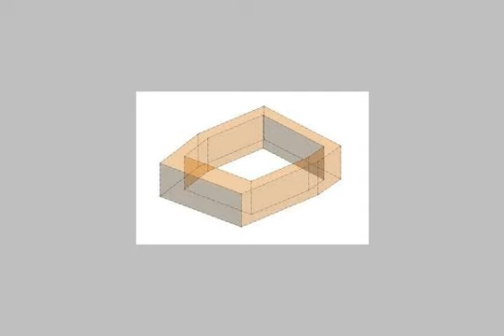Apartment Balhanovil Alx - mlseg.com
-  الهانوفيل شارع حسين بك والى متفرع من شارع عمر بن الخطاب - Egypt Real Estate |    Alexandria |    El Hanouvel |     Apartment For Sale